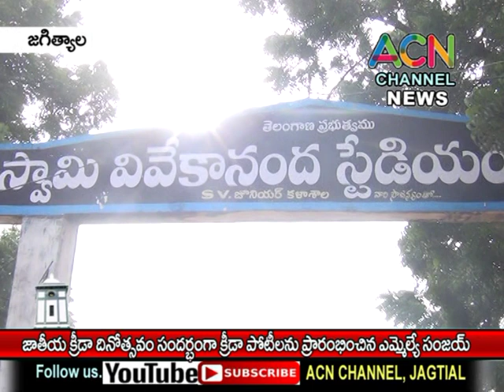జగిత్యాల : జాతీయ క్రీడా దినోత్సవం సందర్భంగా క్రీడా పోటీలు ప్రారంభించిన ఎమ్మెల్యే డా. సంజయ్